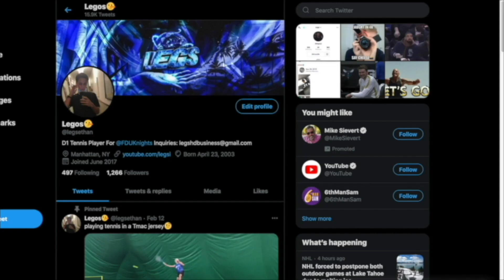NEW HEROES *FREE* PINK DIAMOND RAY ALLEN GAMEPLAY!! THIS CARD IS WORTH THE GRIND! NBA 2K21